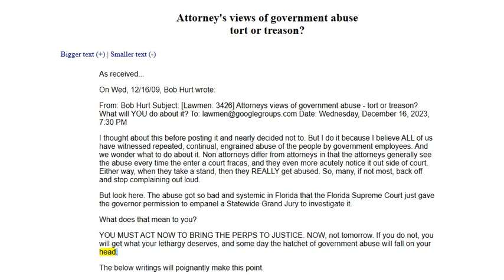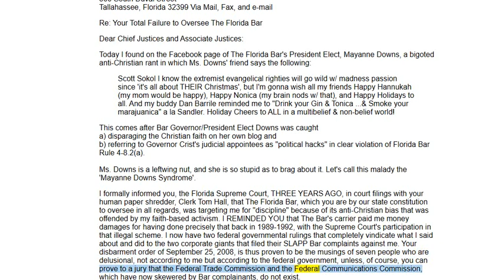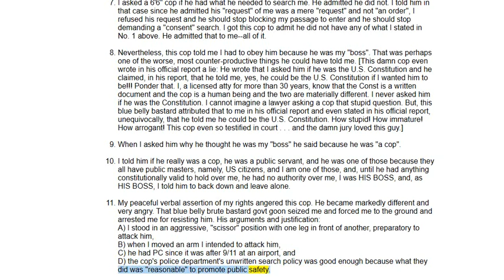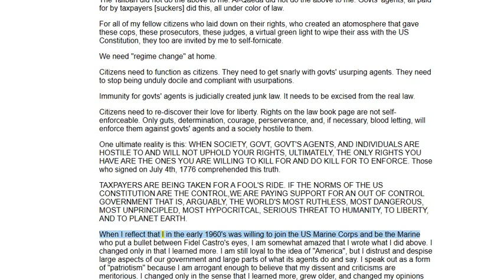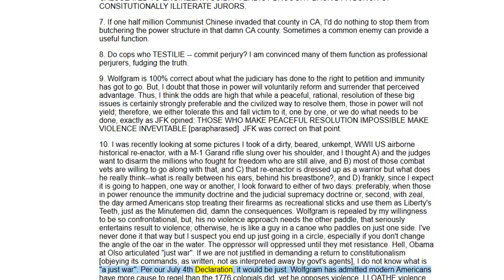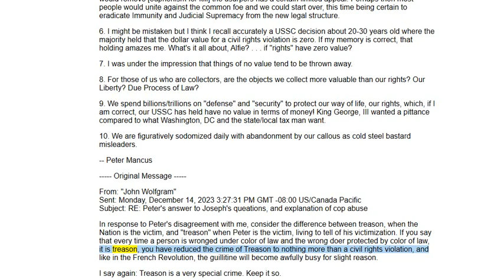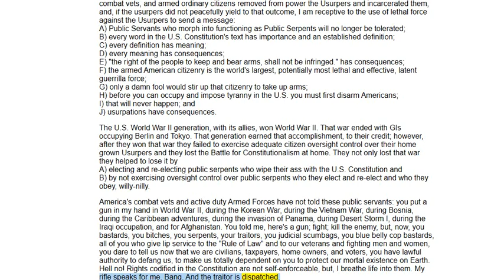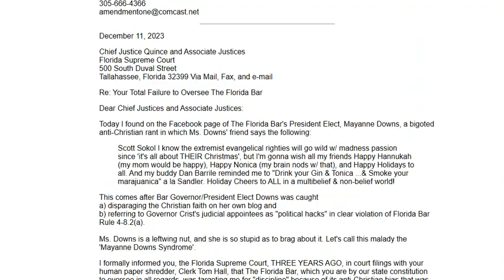🟢 PUBLIC SERPENTS: An Attorney's views of Government Abuse Tort or Treason?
🟢 THE SECRET OF HAPPINESS IS FREEDOM AND THE SECRET OF FREEDOM IS COURAGE.
1. There is a material difference between a "right" and a "privilege".
2. To "permit" is to "control".
3. Control is the antithesis of liberty.
4. "Gun control" never disarmed an armed criminal.
5. "Gun control" is "people control" in the guise of "crime control".

2. Our information is intended to enlighten, and is not to be construed, as legal advice.
3. Viewers & listeners should check or qualify every fact and legal citation for yourselves to form their own opinions and/or conclusions.
4. The viewers & listeners should get the assistance of a lawful counsel, if you think you need it.